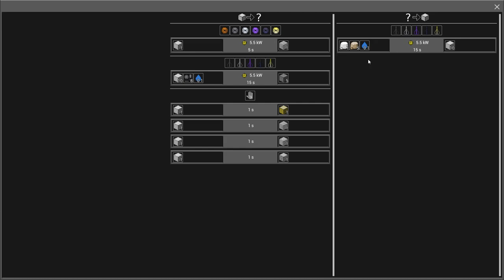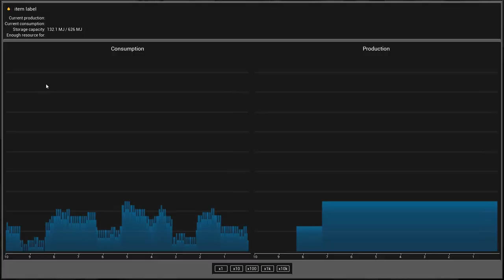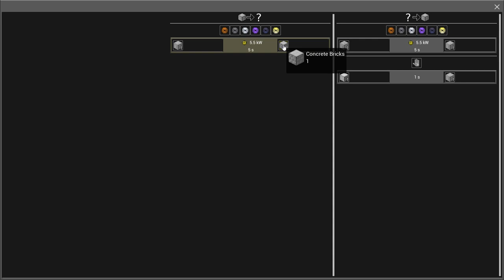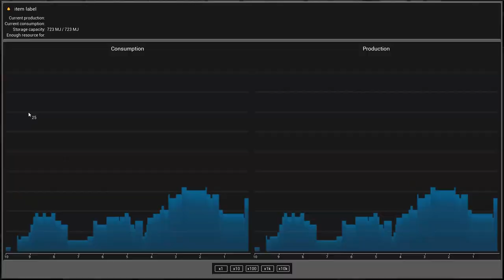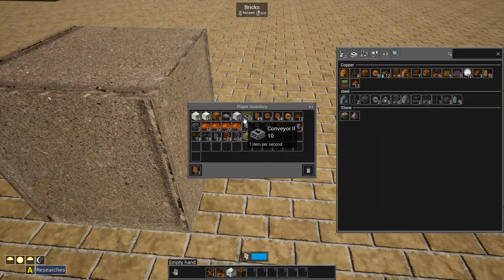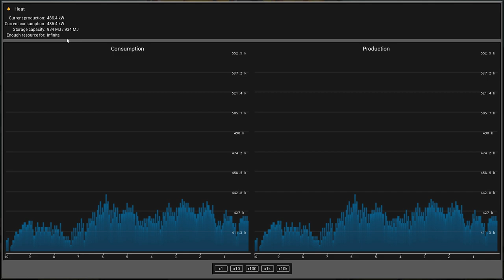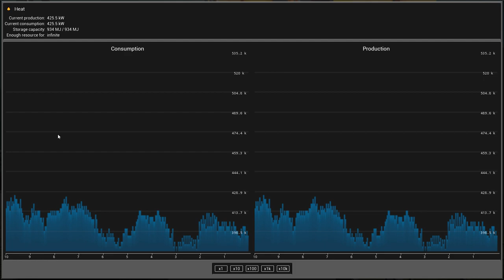A CONCRETE PLAN -=|=- Evospace Season 2 -=|=- 06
Concrete is the heart of a good foundation.
Mass concrete production. for building purposes ;)

Completely changable world

You can create any buildings, small or large. It all depends on the player's imagination, it can be a cozy house at the sea coast, surrounded by the woods or a giant processing plant in the middle of the desert hills.

Automatization

Player can explore infinite world, gather resources, craft, build automated factories, scale and complexity of which will only increase during the game.